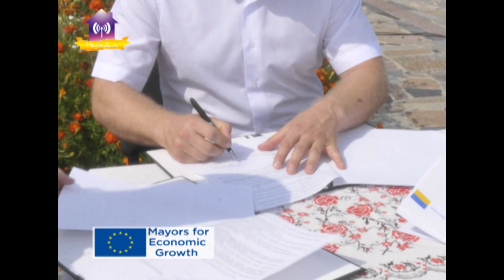Фестиваль "Київська Русь" у Любечі. 2018